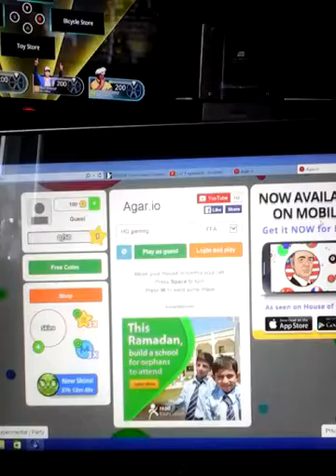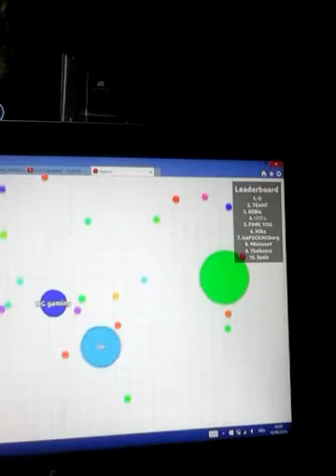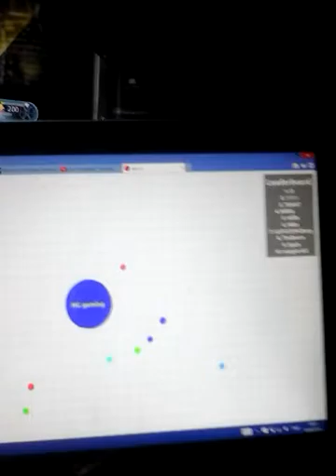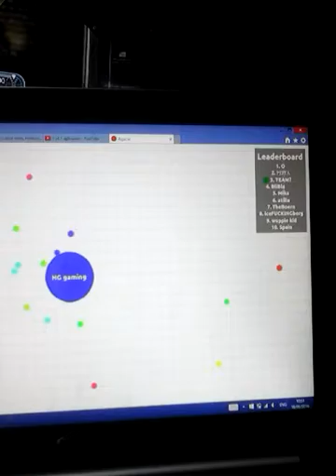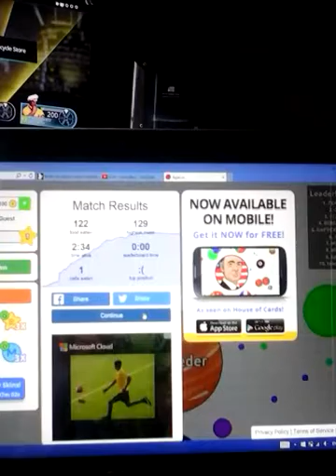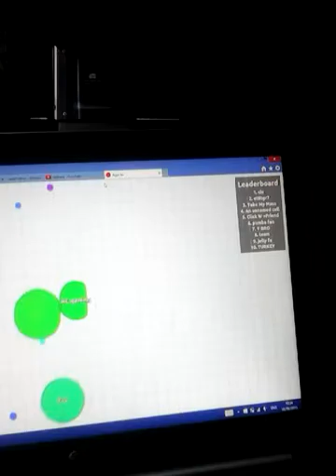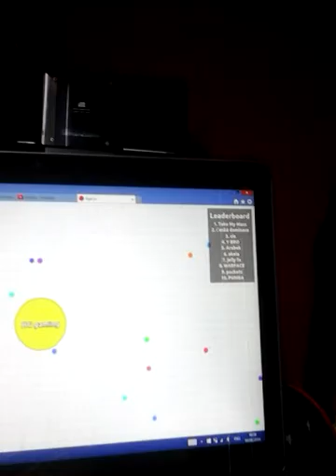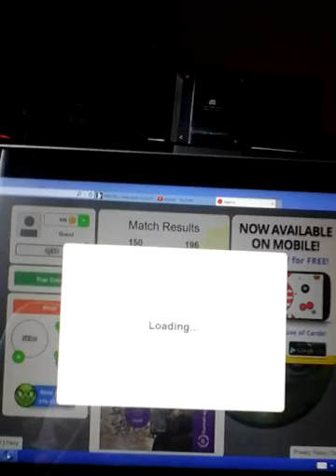no where near top 10